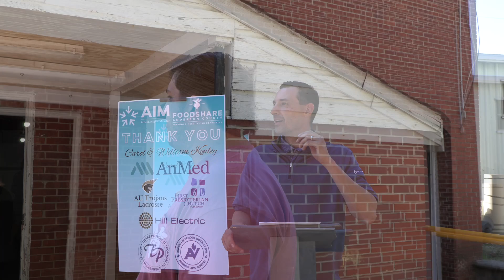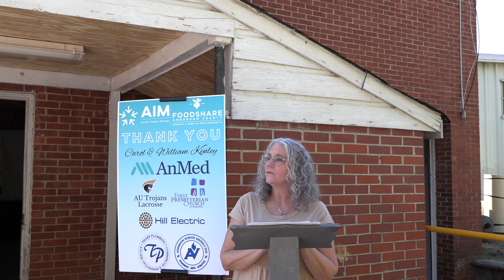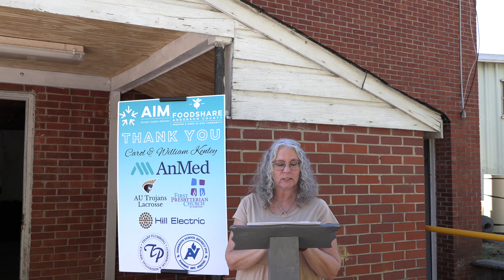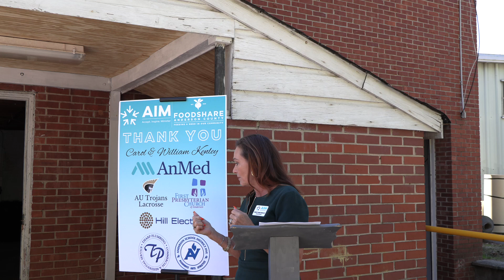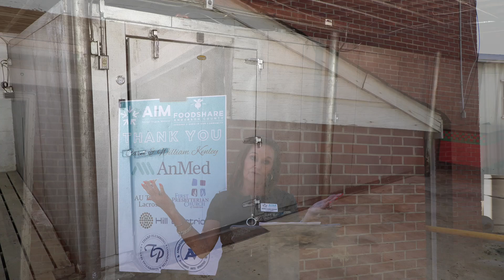AIM Celebrates New Foodshare Facility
AIM has joined forces with Foodshare and Anderson School Dist. 5 to offer fresh, healthy food for those who do not have access or financial resources to eat healthy on a daily basis.

The school district is offering a no longer used food distribution center to store the fresh produce in a large refrigerator to allow for larger distribution.